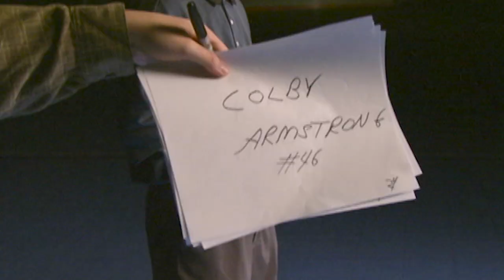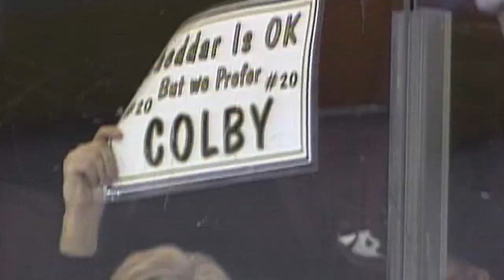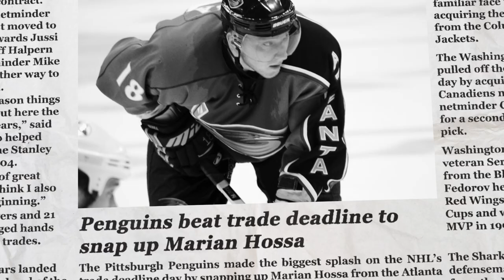Getting to Know: Colby Armstrong | Pittsburgh Penguins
From his beginnings in Saskatoon, SK to his draft day and beyond, hear the story of fan-favorite turned broadcaster, Colby Armstrong. What was it like to be part of those young Penguins teams? How did he find out he was going to Atlanta in the blockbuster trade for Hossa and Dupuis? What was it like to score 21 seconds into the very first Winter Classic? Learn all those answers and more from Armstrong himself.